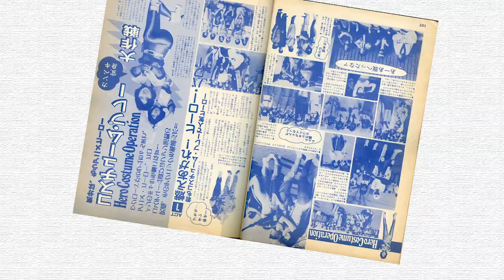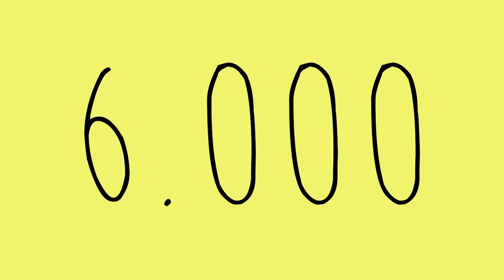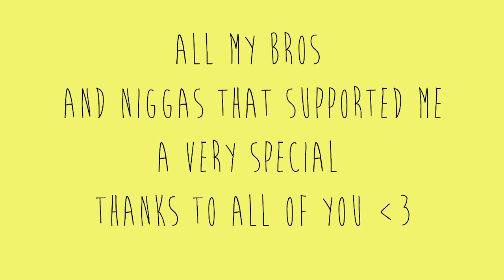COSPORTO (2016) | Júlia Massa | Cinema de Animação - Multimédia | CCAudiovisual - EASR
Escola Artística de Soares Dos Reis | Departamento/Curso de Comunicação Audiovisual

Sinopse:
O que é Cosplay? Será que realmente surgiu no Japão? Qual a sua utilidade? Com que propósito é realizado? Realmente existe na cidade do Porto? Esta curta-metragem está disposta a esclarece-lo acerca deste assunto que atualmente dá que falar. Não perca a descoberta que une dois mundos totalmente diversos em um único cuja principal ligação é a fantasia!!